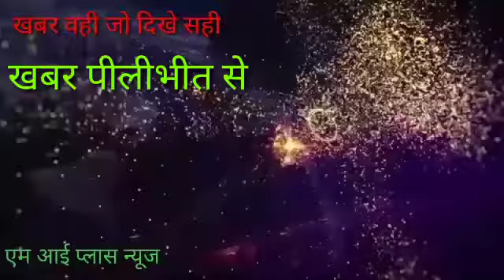पीलीभीत से बड़ी खबर प्रेमशंकर की रिपोर्ट